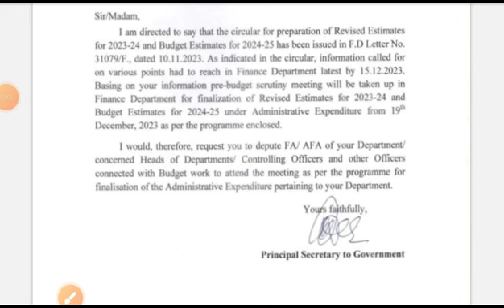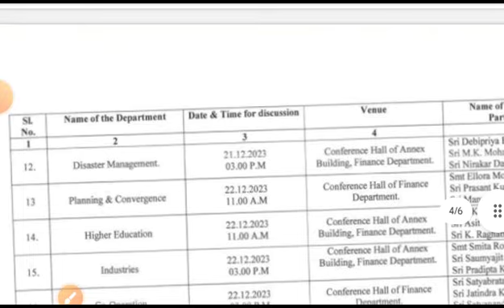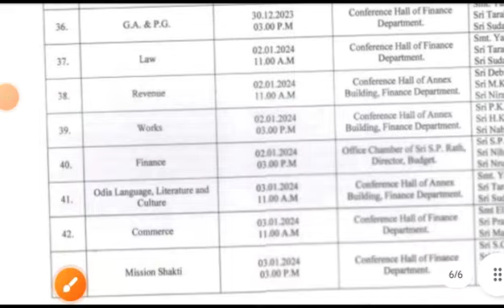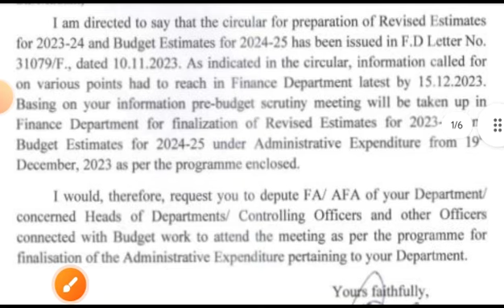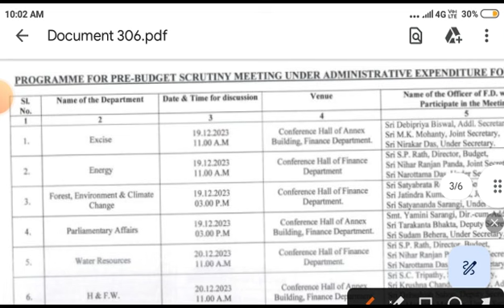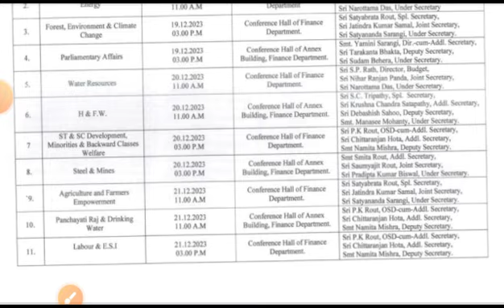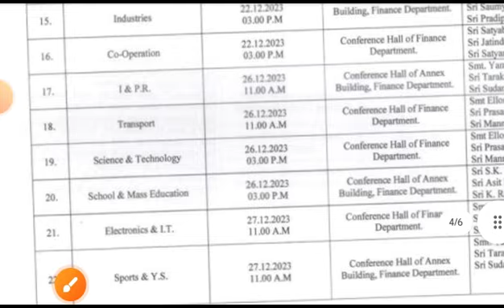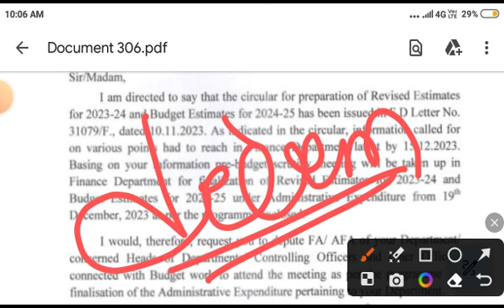ବଜେଟ ପୂର୍ବରୁ ପ୍ରି-ବଜେଟ ଶେଷ । କେଉଁ ବିଭାଗର କେବେ ବୈଠକ ଦେଖନ୍ତୁ ।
ଆଉଟସୋର୍ସିଂ କର୍ମଚାରୀଙ୍କ ଆନ୍ଦୋଳନ ପୁରିଲା 2 ମାସ । ଦାବୀ ସମ୍ପର୍କରେ ସରକାରଙ୍କ କର୍ଣ୍ଣପାତ ନାହିଁ ।